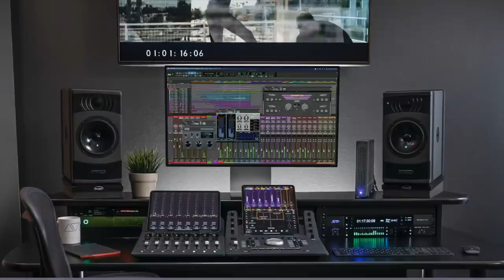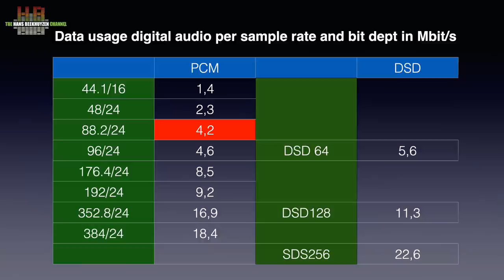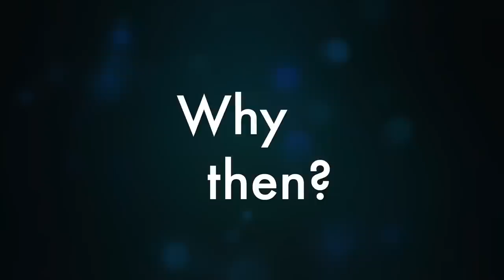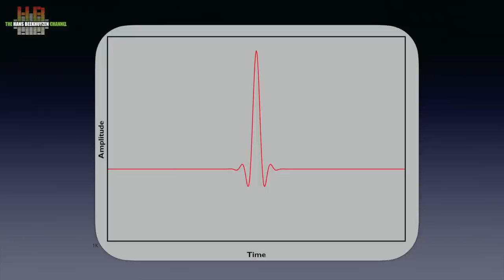Does hires music really sound better and if so, why?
Humans can hear up to 20,000 Hz and then only when they are young and unable to afford a good stereo. So why high resolution audio files? Are they snake oil or real audio quality?

00:00 - Intro
00:22 - Start of program
01:19 - Hires production
02:49 - DSD production
03:51 - Why then?
06:01 - Playback time
08:54 - And MQA?
10:45 - Hires please?
12:27 - But why?
13:47 - And upscaling?
15:17 - PCM or DSD
16:27 - The wrap